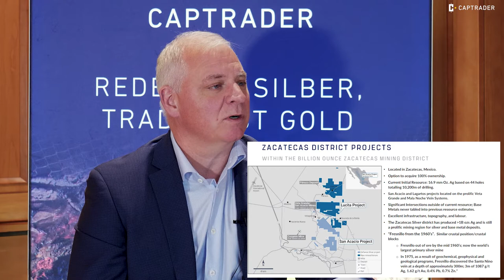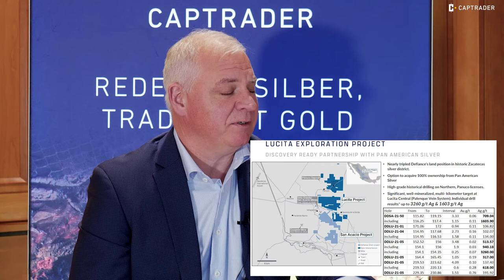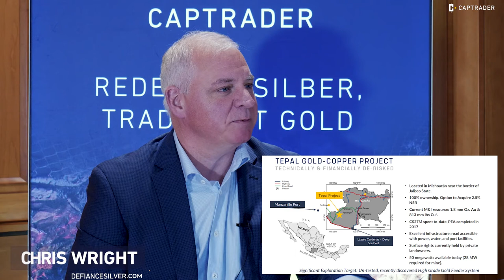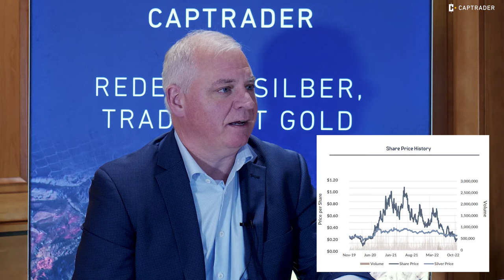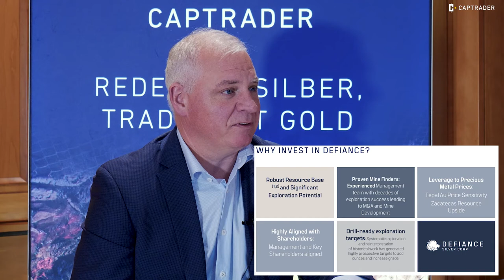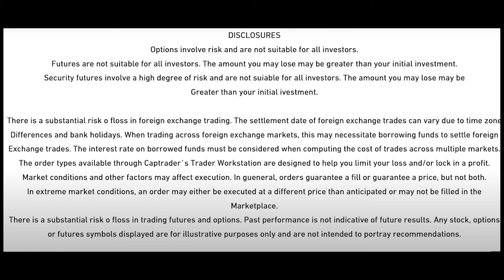Bottom in mining stocks? Dirt cheap opportunity? | Defiance Silver | Chris Wright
Mining stocks from the gold, silver and copper sector were the theme on the Deutsche Goldmesse and CapTrader conducted numerous interviews on the Deutsche Goldmesse and this one is with  Chris Wright from Defiance Silver (ticker DEF).

Risk Warning: Trading stocks, options, futures, currencies, foreign papers and bonds online can involve a significant risk of loss. It is not for every investor and you should make sure you understand the risks. Note on CFD trading: CFDs are complex instruments and, because of their leverage, they carry the high risk of losing money quickly. 69% of retail clients lose money when trading CFDs with this provider. You should consider whether you understand how CFDs work and whether you can afford to take the high risk of losing your money.